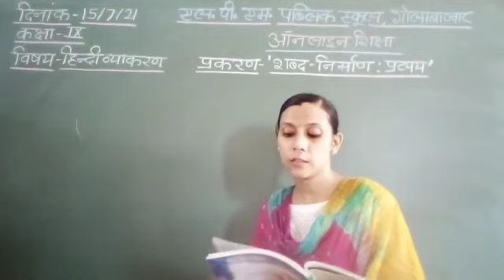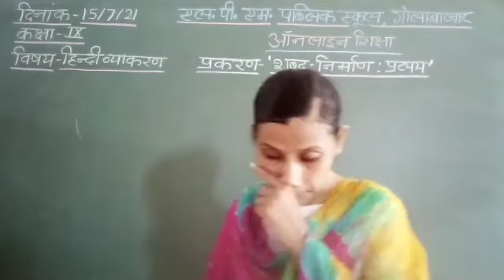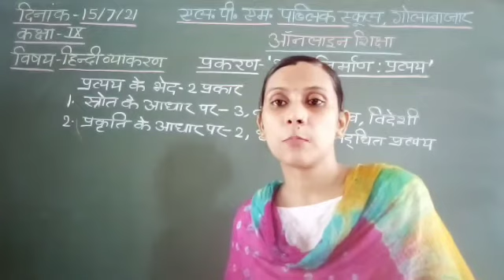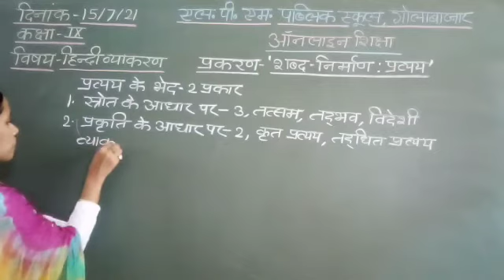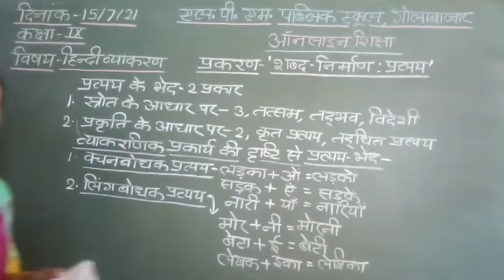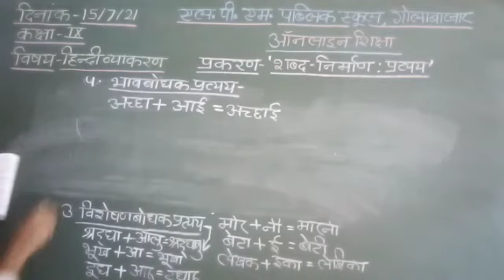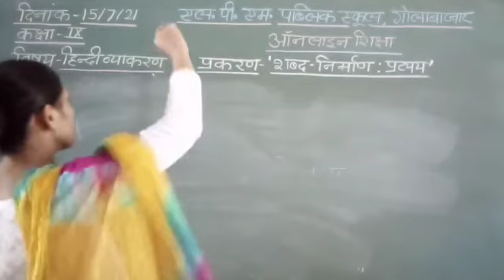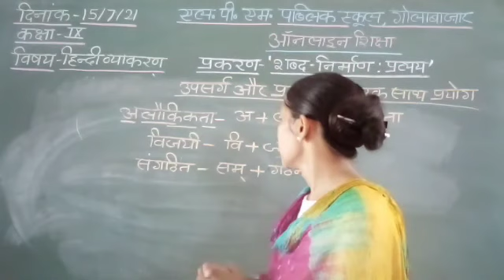कक्षा - 9, शब्द - निर्माण, प्रत्यय( भाग - 2)